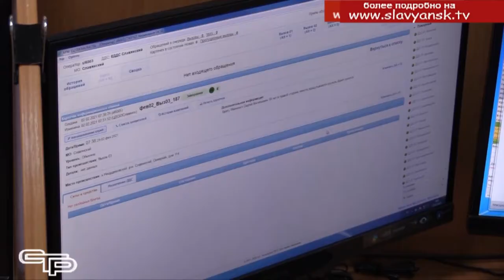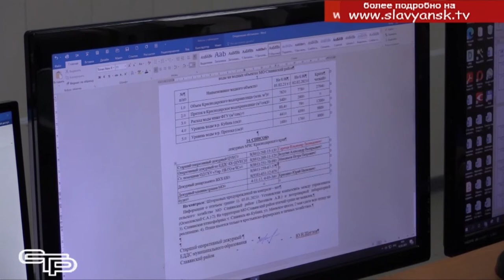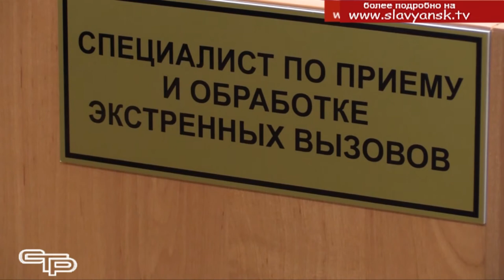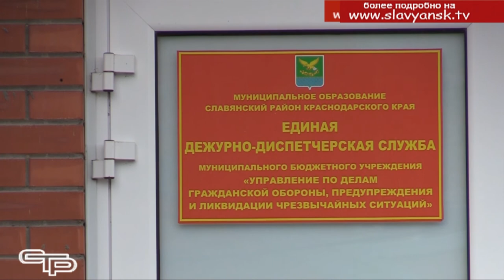Когда счёт идет на секунды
Операторы этого подразделения Единой дежурной диспетчерской службы помогают людям в любых ситуациях. Многие славянцы уже столкнулись с ее работой и воспользовались услугами необходимых в их ситуации служб. Если произошла какая-то беда, то всегда достаточно набрать  только три цифры: 112. И вашу проблему помогут решить